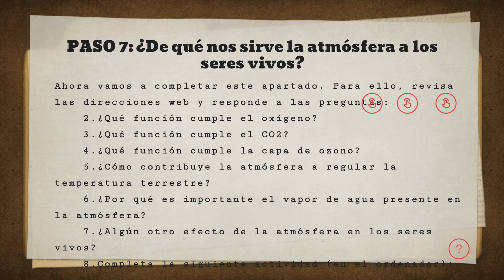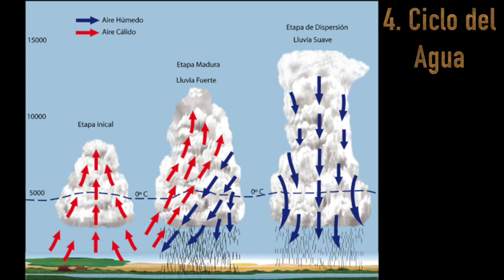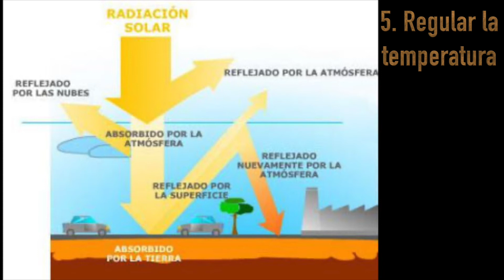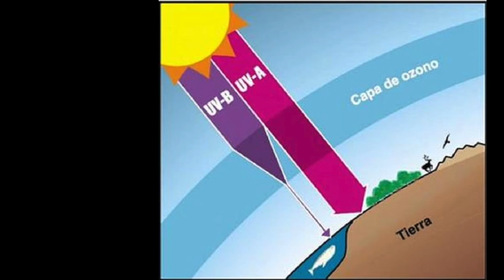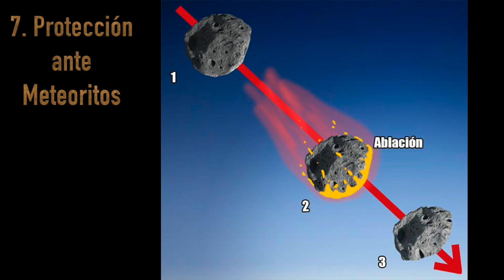3. Importancia de la atmosfera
Vídeo sobre el apartado 3. de la unidad 5: la atmósfera